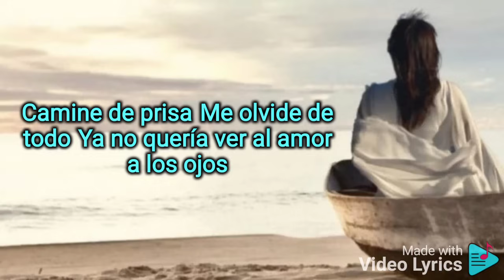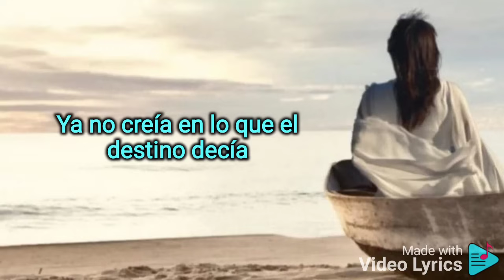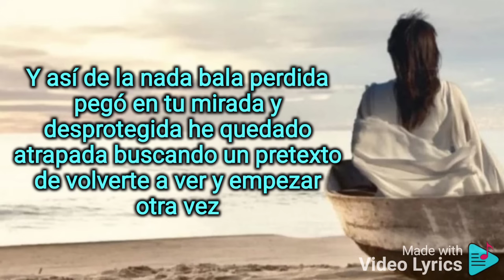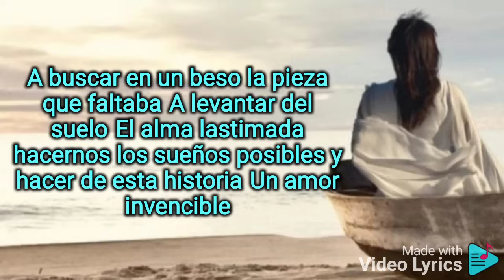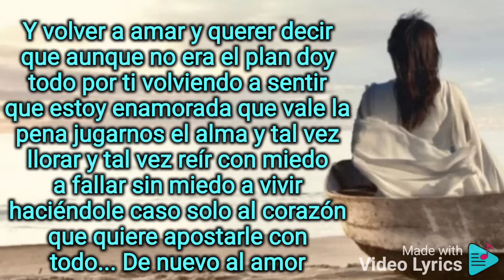Un Amor Invencible - Regina Velarde / Letra